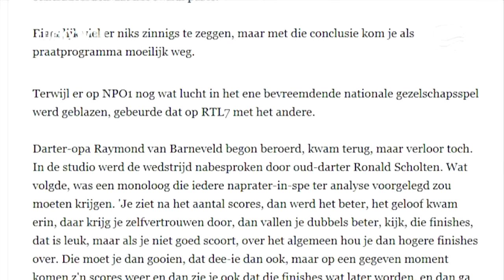De Ultieme 'Wie is de Mol' LuckyTV compilatie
Lucky's uit 2015, 2016, 2017, 2018 en 2019!

Meer LuckyTV? Klik hier en kijk álle Lucky’s terug